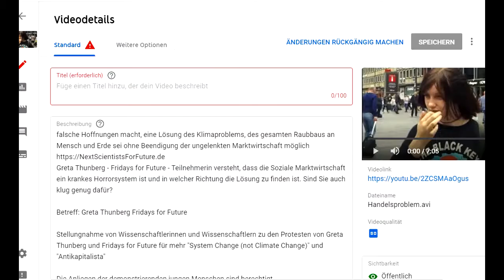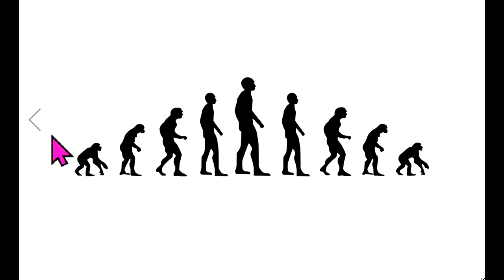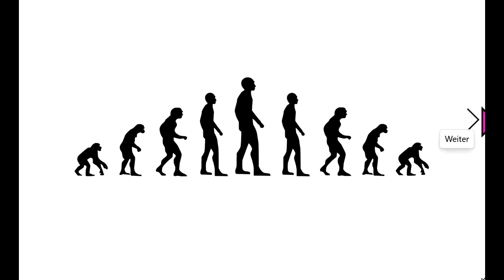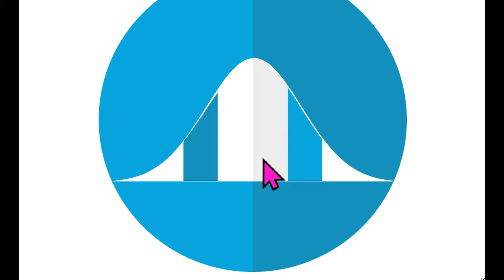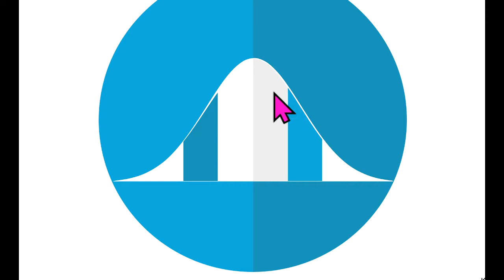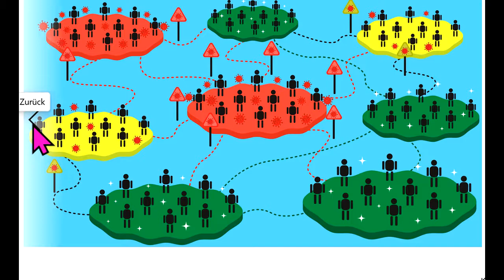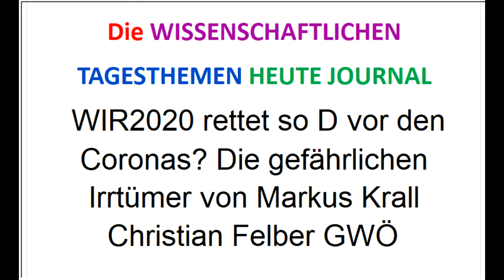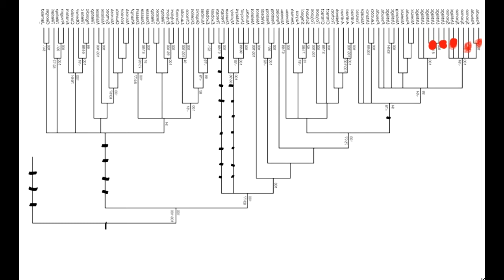Wählt WIR2020 +NextS4F.de-Reformen! rettet so D vor den Coronas?Irrweg Markus Krall Christian Felber